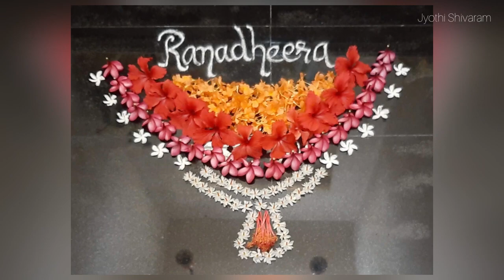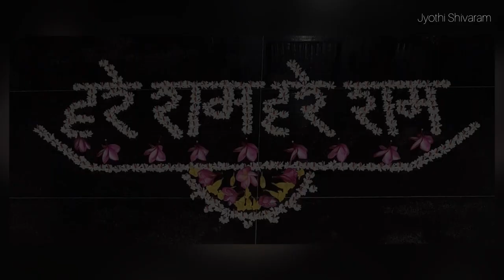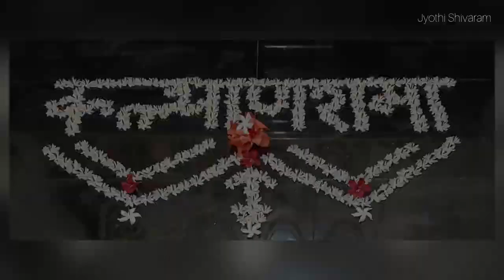JAI SHREE RAM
Garden flowers and kolams matching the lyrics of Lord Rama- Devotional song

song courtesy:-Nagaraj EDITZ 1991. Ramachandra Raghuveera, Ramachandra Ranadheera.